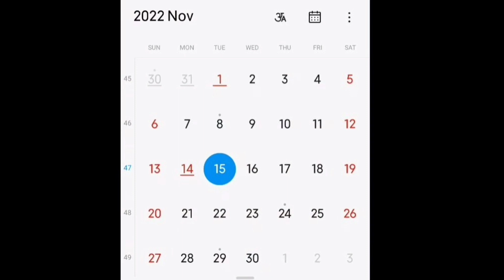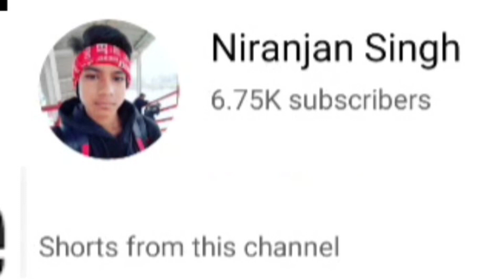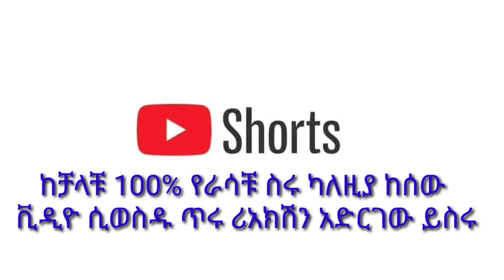YT-287 | ሾርት ቪዲዮ 10 ሚሊዮን ቪው ከባድ ለሚመስለን | 10 ሚሊዮን እንዴት እናገኛለን | 10 million views | ዩቱብ | ዩቲዩብ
ሾርት ቪዲዮ  ጥሩነቱ ማን እንደሚያየው አይታወቅም በብዙ አለም ነው የሚታየው እንደ ረጂም ቪዲዮ አይደለም ለማጣቀሻ ነው ይህን ቪዲዮ የሰራንላቹ ብቻ እናንተ ቋንቋ ሳያስፈልገው ማንም  ሰው አይቶ በቀላሉ ሊረዳው የሚችል ቪዲዮ ሰሩ ወይም ፡ ከሌላ ወስዳቹ ሙሉ በሙሉ ሪአክሽን ስሩለት እና 10 ሚሊዮን  ቪው ከባድ አይደለም

10 million views

እኛን ማግኘት ለምትፈልጉ  በሙሉ፡
Ethio General
ኢትዮ ጄኔራል
ኢትዮ ጀኔራል
Ethiopia
Amharic YouTube
YouTube in Amharic

Thanks

Home :-  इथियोपिया